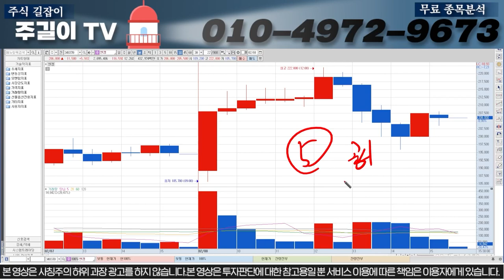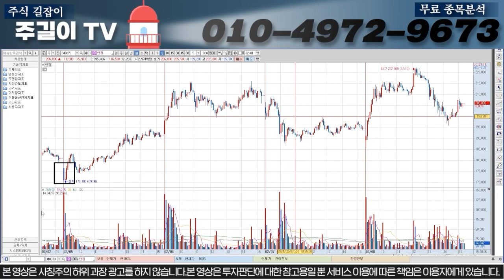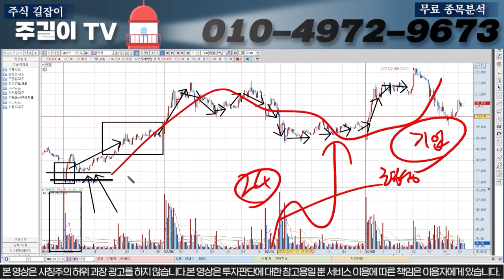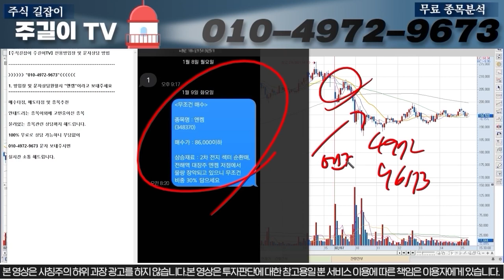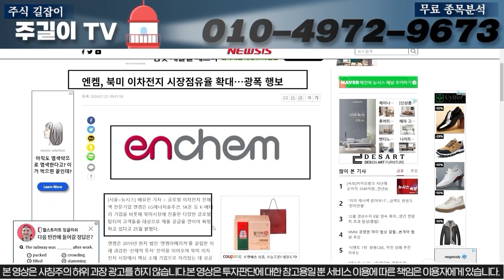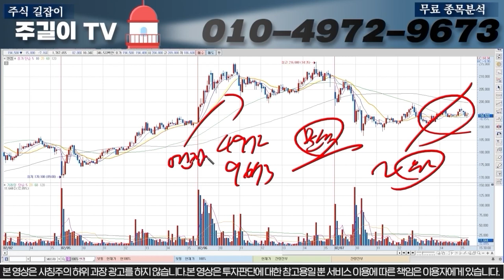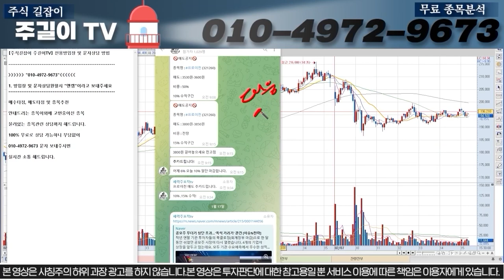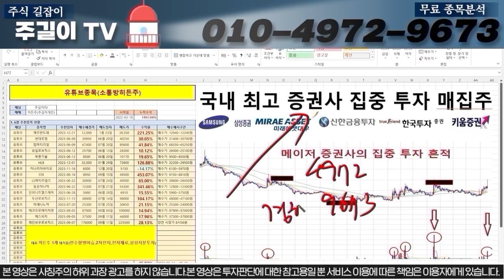[엔켐 주가분석]다음주부터 300% 갈 수 밖에 없는 이유! 힌트:IRA CRMA 관련이니깐 무조건 보셔야합니다 # 엔켐